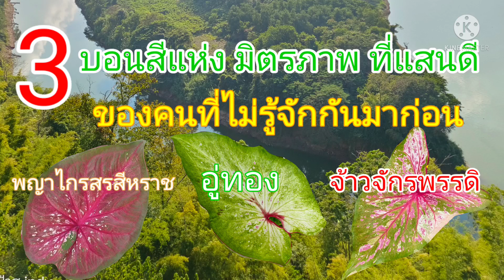บอนสีแห่งมิตรภาพ ที่แสนดี จากคนที่ไม่รู้จักกันมาก่อน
@SU-indy  ขอนำเสนอ 3บอนสีแห่งมิตรภาพ ที่แสนดี จากคนที่ไม่รู้จักกันมาก่อน  นำมาให้กันและกัน เพื่อเป็นที่ระลึกแก่กัน สมัยโบราณไม่ได้ขายบอนสีแต่เป็นการแบ่งปันกัน เมื่อมีการพบปะ ก็จะนำบอนสีไปฝากกัน บอนสีจึงแพร่กระจายไปทั่วทุกภูมิภาค ทั้งในและต่างประเทศ  บอนสีที่ @SU-indy ได้รับมาได้แก่
1.บอนสี พญาไกรสรสีหราช
2.บอนสีอู่ทอง
3.บอนสีจ้าวจักรพรรดิ
บอนสีเป็นไม้ฟอกอากาศและไม้มงคลที่นิยมปลูกไว้ในบ้านเรือน เพื่อเป็นศิริมงคลต่อผู้ปลูก